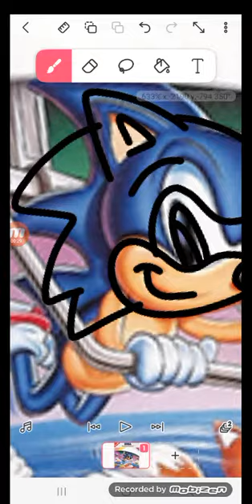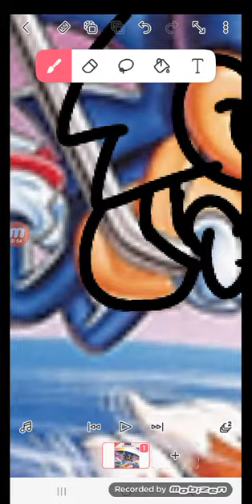sonic the hedgehog 2 (8 bit) box art speed paint